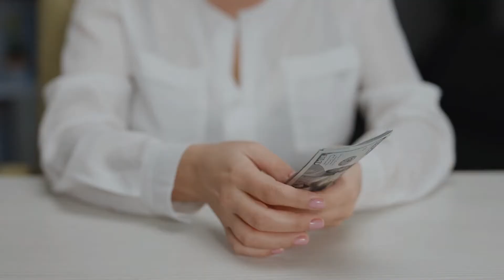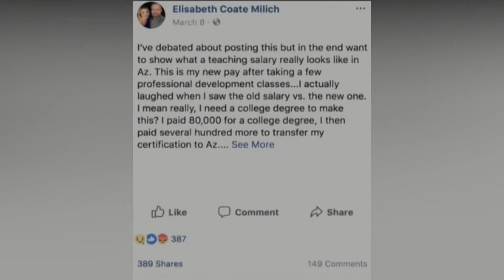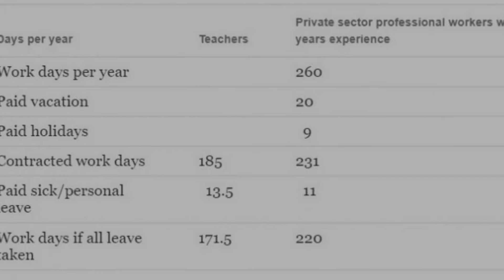School Teacher Posted Her Salary Online, And It’s Causing An Uproar